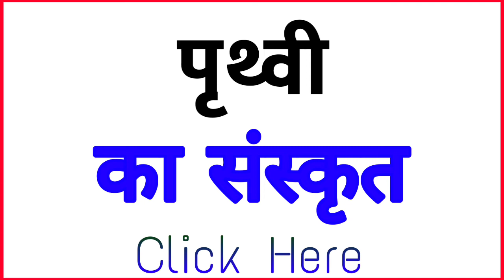पृथ्वी ko sanskrit mein kya kahate hain | पृथ्वी को संस्कृत में क्या कहते है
Title :-

1 :-  पृथ्वी in sanskrit
2 :- sanskrit of  पृथ्वी
3 :-  पृथ्वी का संस्कृत
4 :-  पृथ्वी का संस्कृत क्या है
5 :-  पृथ्वी का संस्कृत क्या होता है
6 :-  पृथ्वी का संस्कृत क्या होगा
7 :-  पृथ्वी को संस्कृत में क्या कहते हैं
8 :-  पृथ्वी को संस्कृत में क्या बोलते हैं
9 :-  पृथ्वी ka Sanskrit
10 :-  पृथ्वी ka sanskrit kya hai
11 :-  पृथ्वी ka sanskrit kya hoga
12 :-  पृथ्वी ka sanskrit matlab kya hoga
13 :-  पृथ्वी ka meaning sanskrit mein
14 :-  पृथ्वी ko sanskrit mein kya kahate hain
15 :-  पृथ्वी ko sanskrit mein kya bolte hai